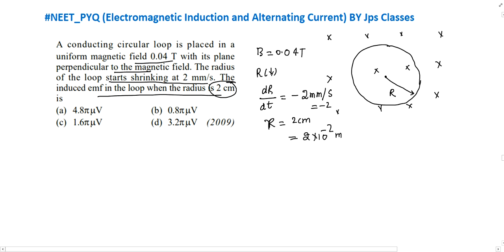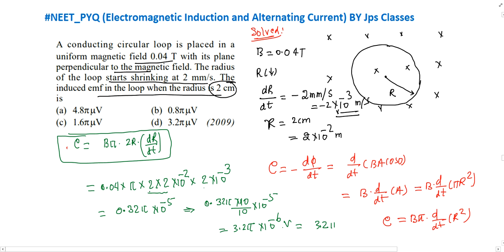A conducting circular loop is placed in a uniform magnetic field 0.04 T with its plane perpendicu...